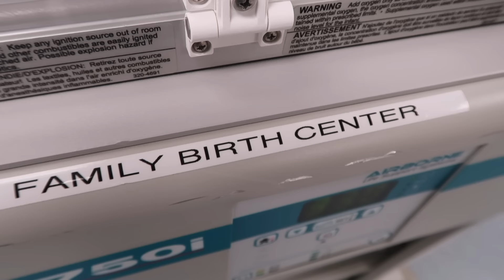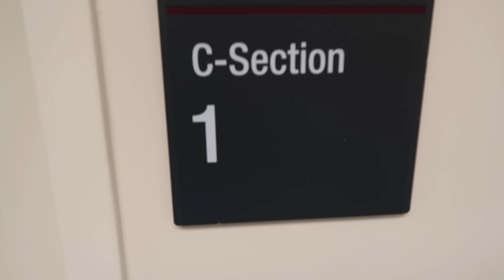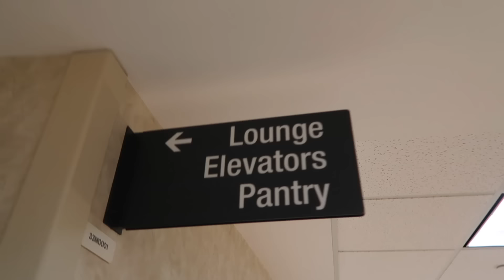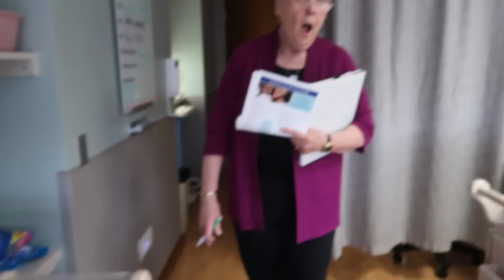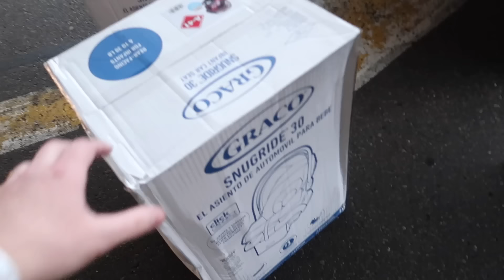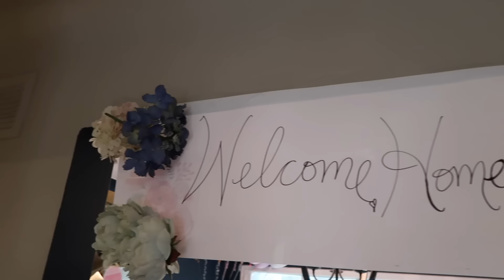TWINS TWICE! LABOR AND HOSPITAL DELIVERY! | Michigan Family Newborn Birth Story + Vlog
TWINS TWICE! LABOR AND HOSPITAL DELIVERY!  | Newborn Birth Story and Family Vlog

Surprise!
Julie gave birth to a second set of twins! This time we're blessed with girls!  This crazy day started at 3am and didn't end until late in the evening when the babies showed up in labor and delivery many hours later. The hospital was awesome, her OB was an incredible woman and Julie was the best of all!

We're so proud of her that we decided to create this family vlog just to follow the journey. Thanks for checking out our crazy delivery story.

Having two sets of twins is stressful so we didn't post any videos until the girls celebrated their half birthday at 6 months. We're a Michigan Family who loves life and wants to share positive stories about how cool families are!

The Double Trouble Family

Music generously provided by:
MILFE
Johan Lilja hospital labor and delivery birth story